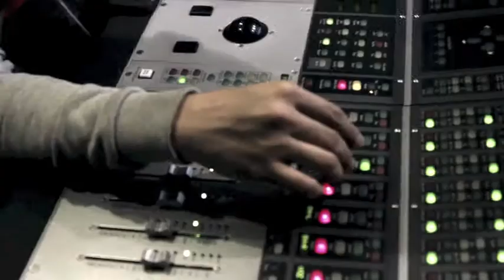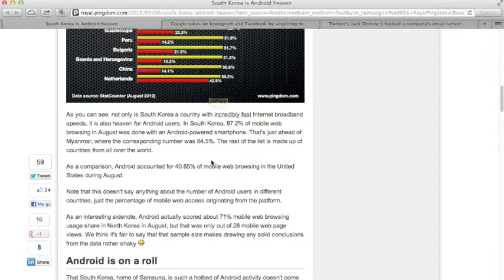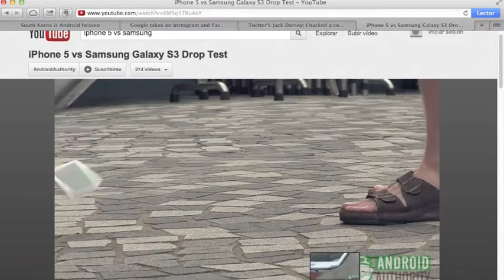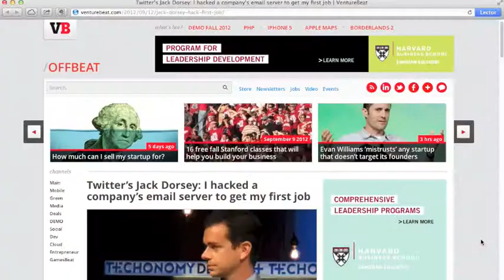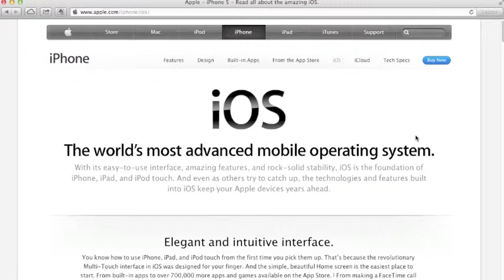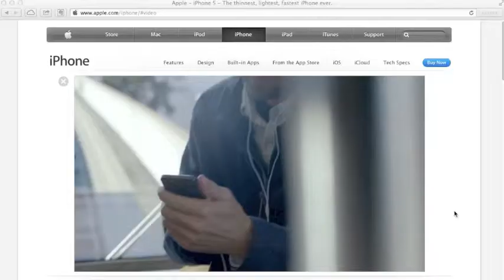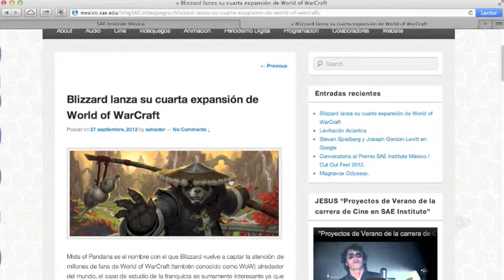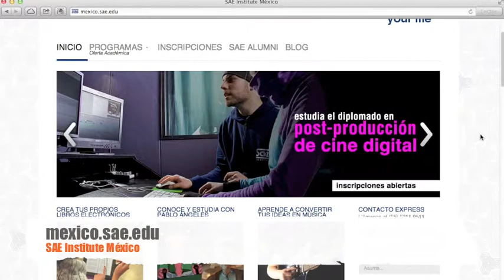Extended V! - Programa 144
Extended V! Podcast - con Salvador Laddaga y Vincent Vega
En este episodio hacemos review del iOS 6.0, Apple Maps y mucho mas